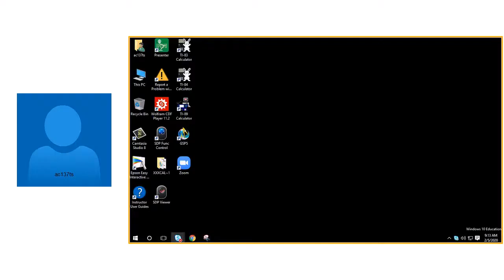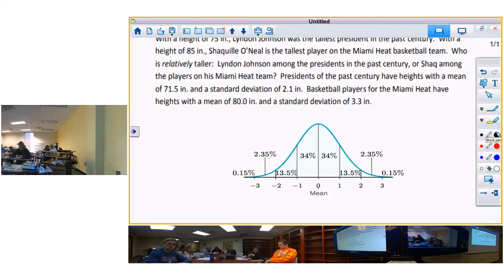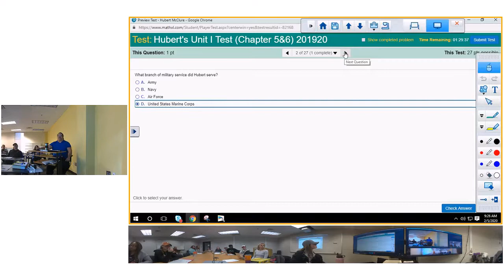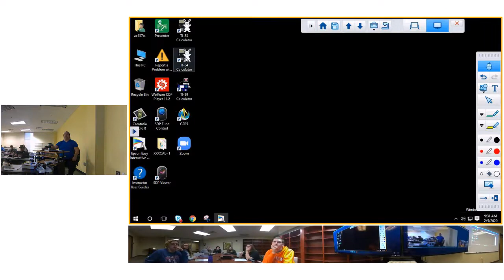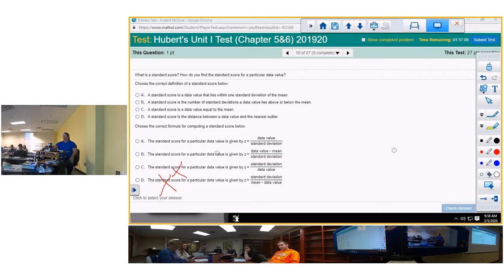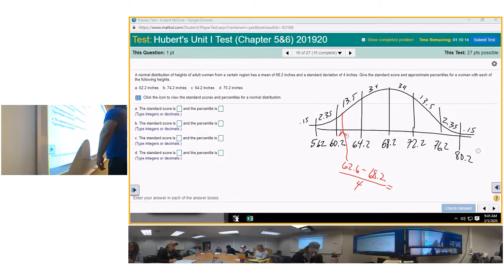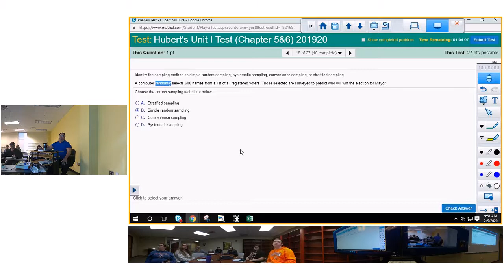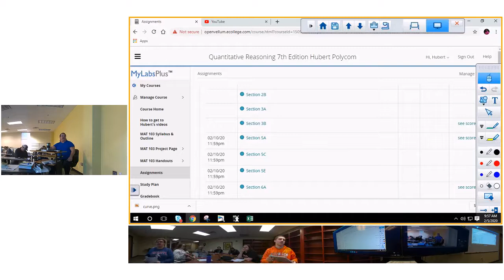Unit I Test Review {similar to MAT 120